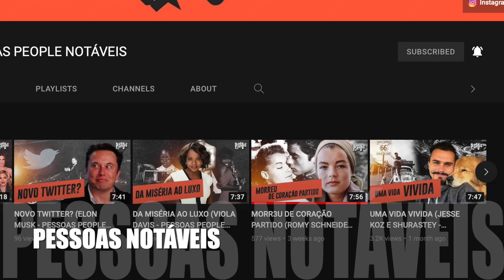AS VOZES QUE NÃO CESSAVAM - CLAUDIA MIJANGOS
Uma mulher criada em uma familia religiosa  ao extremo e quase todos com problemas  de ordem mental.
Claudia se casou, formou a sua própria familia, mas  ninguém percebeu o que estava acontecendo e não  conseguiram impedi-la ate que algo  inesperado aconteceu. O curso da vida de  todos os membros  da familia foi totalmente mudado devido um problema  nunca antes  diagnosticado. Um pais em total choque e vidas destruídas para sempre. Algo que poderia ter sido evitado se alguem tivesse tomado providencia de tudo a tempo.

LINK  DO CANAL PESSOAS NOTÁVEIS - APRESENTAÇÃO MARCELO BORGES